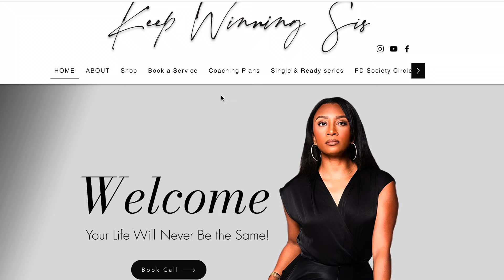BIG SHOES TO FILL! DONT BE INTIMIDATED 🫠😅💍🙏🏾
If feel led to Give

DOWNLOAD APP📱

Book coaching  all!🤗
One on one Coaching encouragement call⬇️

PD society circle⤵️

JULY SINGLE AND READY SERIES